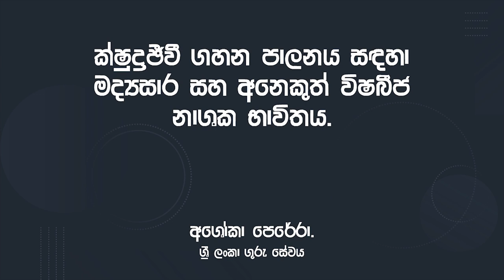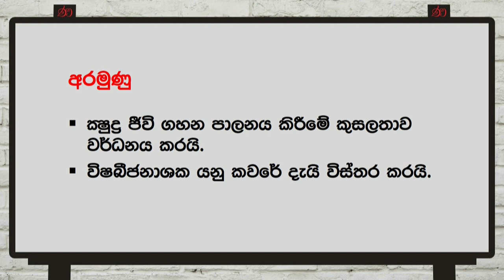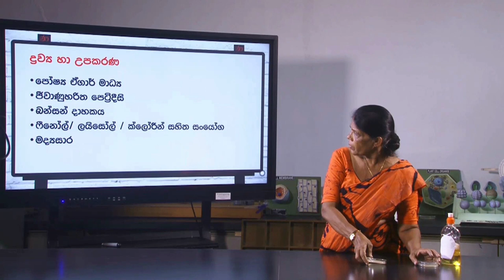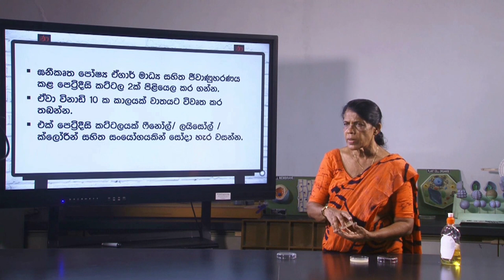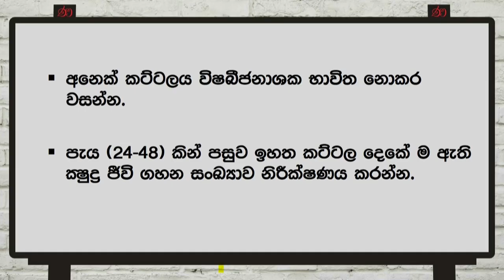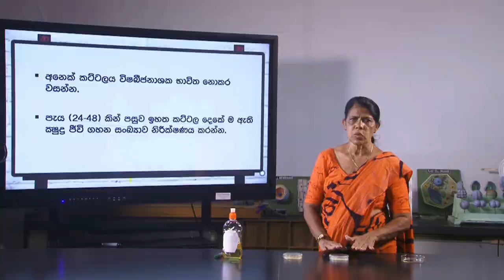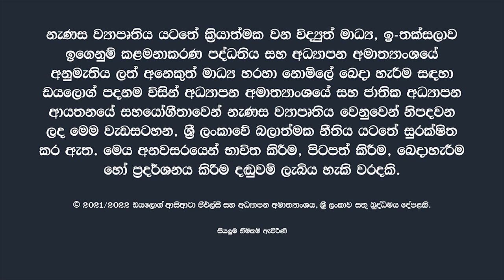AL | SM | BIO | PRC N0 38 | ක්ෂුද්‍ර ජීවි ගහන පාලනයට මද්‍යසාර අනෙකුත් විෂබීජනාශක | e-thaksalawa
ක්ෂුද්‍ර ජීවි ගහන පාලනය සඳහා මද්‍යසාර සහ අනෙකුත් විෂබීජනාශක භාවිතය

ක්ෂුද්‍ර ජීවි ගහන පාලනය කිරීමේ කුසලතාව වධනය කරයි.

■ විෂබීජනාශක යන ු කව දැයි විස ්තර කරයි.